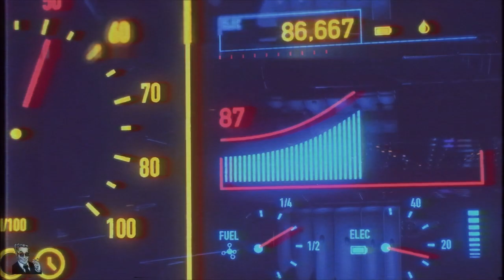80 cromature di grigio feat. Frederick Frankenstein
👉Link a tutti i miei social e all'archivio con tutti i vecchi video

Alvise Nicoletti
Andrea Beghi
Andrea Nappo
Angelo Maltese
Antonio Campanella
Antonio Pio Campanella
Ciope
Daniele Capursi
FariaAslo
Federico Paoli
Flavio Bertipaglia
Francesco
Francesco Imperato
Gabriele Torini
GhillyComics
Gianmarco Tiddia
Giacomo Menchi
Giovanni Pedroni
GiusePooP
Giusto Amedeo
HostGameITA
Lamartine
Leonardo Zini
Lorenzo Barbera
Luca Salanitri
Luca Geminiani
Luka D. Tullyo
Marco Federici
Matteo Tartara
Mastro Piana
MetalDash
Mortebianca
Nicolò Monica
Niccolò Monica
Nicola Fabbri
Yee
Jacopo B.

Si ringraziano per il supporto:
Alberto Crovace
Alberto Tavini
Alessandro Pattini
Alessio Giustozzi
Alessandro Pricone
Alex Ciotti
Alex Gennusa
Andrea Giuliani
Andrea Parisi
Andrea Pasquino
Antonio Emmanuello
Cristian Filippini
Davide Tomasino
Domenico Pansera
Dino Catania
Edoardo Vassallo
Elena Barotti
Enrico Bitteleri
Fabio Germanà
Federico Paoli
Francesco Gambineri
Filippo dal Po
Figgy
Flavio Bertipaglia
Gabriele Giorgi
Gaia Tavelli
Giaietto
Gianmarco Tiddia
Giancarlo Ganzari
Gianluca Pastocchi
Gilberto Bianco
Gilberto Ongaro
Giorgio Baraterio
Giulio Brollo
Giuseppe Di Meo
Giuseppe Musarò
I Kollavinilika
Il misterioso Anonimo
Ivan Pesce
Jacopo luoni
Julien Pain
Julian Xhelai
Leonardo Cassetta
Leonardo Mecacci
Lorenzo Ferrozzi
Lorenzo Lanzo
Luca Gandolfi
Luca Pugliese
Luca Succif
Nicolò Monica
Manuela Dimitra Mitsogiannis
Matteo Burchi
Manuele Crespi
Marco Monaco
Marco Leonardo Porro
Martino Tenconi
Massimiliano Formica
Mattia Alessio Bresciani
Mattia Cabrinis
Mattia Casula
Mattia Pinna
Michele Zangheri
MetalDash
Mr. Pino
Niccolò Zattera
Orazio Laforgia
Paolo Profeti
Paolo Bergonzani
Riccardo Bonicelli
ReumsDeus
Roberto Luttino
Simone Zanon
Sofia Zuffi
Third Wheel
Vinnie Palombino
Vittorio Lippi
Walter Bellapianta